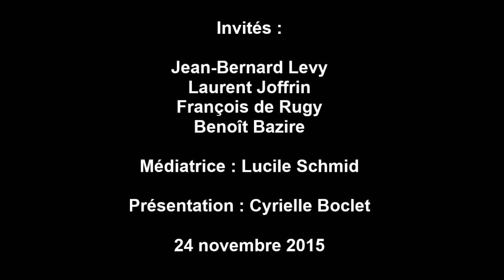Masterclass sur la COP21 à Dauphine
CAP SUR LA COP21 !

Le PDG d'EDF, le député François de Rugy, le directeur de la rédaction de Libération, l'ancien PDG d'Areva TA...

Tous les quatre sont les invités de Dauphine Discussion Débat à l'occasion du lancement de la conférence internationale portant sur le climat.

Invités:
-Jean-Bernard Levy (EDF)
-Laurent Joffrin (Libération)
-François de Rugy (Écologistes !)
-Benoît Bazire (Areva TA)

Présentation : Cyrielle Boclet
Médiatrice : Lucile Schmid